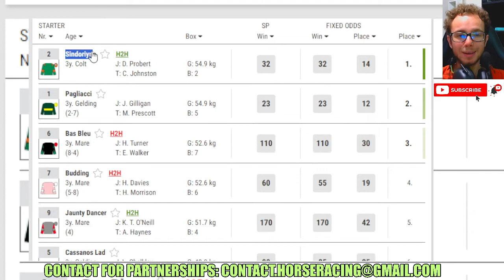Sindoriyno wins at Wolverhampton Jan, 16 2024 Horse Racing RESULTS Bet